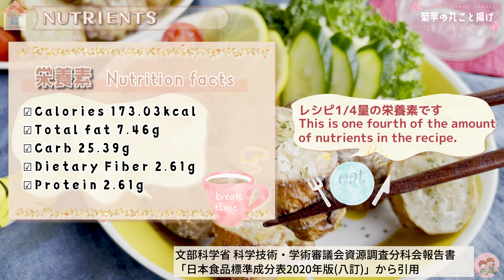【菊芋の丸ごと揚げ】手軽な菊芋レシピ/Fried Jerusalem artichoke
今日は1番手軽な菊芋レシピ。
周りこんがり、中はトロッとした食感をお楽しみください
菊芋は低糖質食材で水溶性食物繊維のイヌリンが豊富。
ダイエット中の方や健康志向の方に人気の食材です
大きめのスーパーなどでよく売られているので、見かけたらぜひ試してみてください
▶︎詳しいレシピはブログへ
【目次】
0:00 オープニング
0:31 菊芋とは
1:49 今日の流れ
2:20 栄養素について
2:40 材料について
2:53 下準備
3:40 粉をまぶします
4:06 揚げます
5:17 器に盛ります
5:38 最後に
6:43 エンディング
[こちらもどうぞ]
▶︎菊芋チップス(ブログ記事)
[使用道具]
☆鍋:アサヒ軽金属プリンセス鍋(このサイズは廃盤品です)
☆器:アラビア スンヌンタイ21cmプレート
【関連動画】

菊芋（きくいも）レシピ｜話題の健康食！簡単＆ヘルシー菊芋のきんぴら作り方
【SNS】
【動画素材】
・エンディング動画:はらみさま
・エンディング曲:うおしーらんさま
・ヘッダー画像:難波雪さま